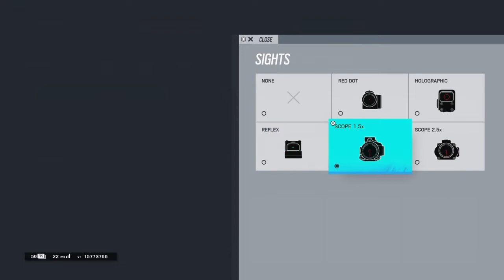Rainbow Six Siege | Mike's post plant battle & my post-game speech | Funny/Nice Moments